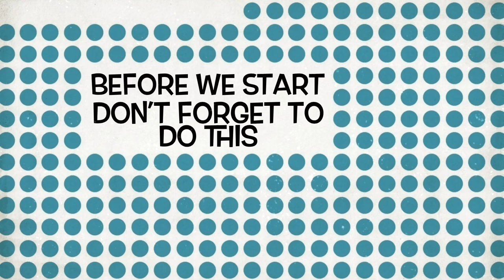Making and Cutting Peppermint Green Tea Calendula Walnut Scrub soap l Cold processed